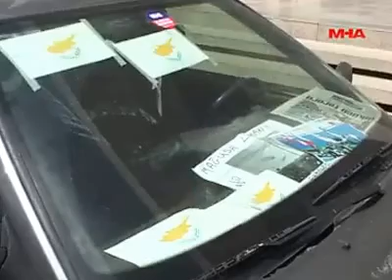Yine Kıbrıs Cumhuriyeti bayrağı açtı!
Gazimağusa’da işyerinde eşi ile beraber 2 yıl önce Kıbrıs Cumhuriyeti bayrağı açan ve şikayet üzerine tutuklanıp kendisine dava açılan Koray Başdoğrultmacı ve eşi Çinel Senem Sunel'in duruşmasına bugün devam edildi.